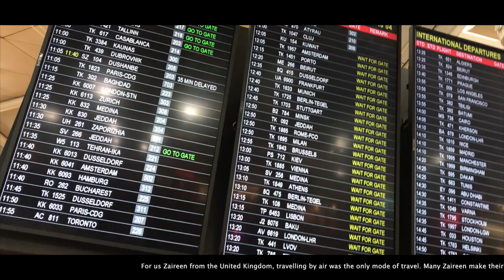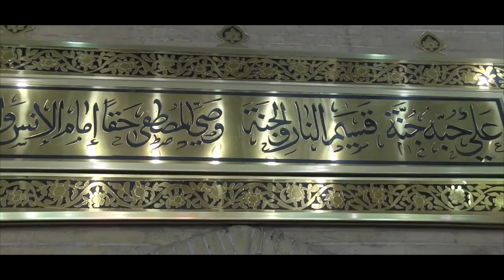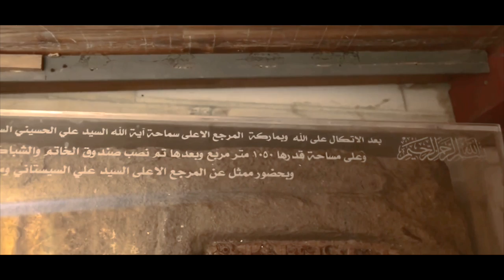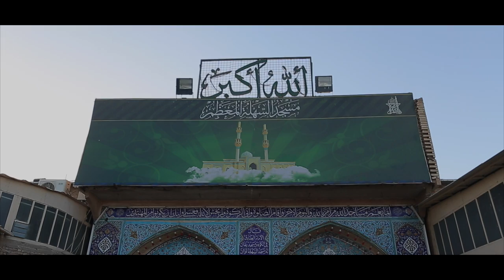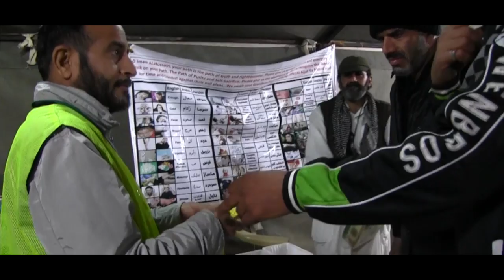THE WALK OF ALLEGIANCE (HD) - Documentary Based on ARBAEEN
THE WALK OF ALLEGIANCE - Documentary Based on ARBAEEN
The Ultimate Journey of Peace, Love & Humanity

Produced & Directed by FARHAN NAQVI

Voiceover & Presenter - Aun Naqvi

Filming Crew - Hussain Shiri, Kamran Mustafa, Farhan Naqvi, Shafinreza Doctor, Tabish Mehdi, Azeem Shah & Vasim Momin

Editing & Post Production - Farhan Naqvi & Kamran Mustafa

Animation & Graphics - Kamran Mustafa

Narration Script - Kamran Mustafa, Shafinreza Doctor & Aun Naqvi

Tour Facilities - Zaheer Abbas Jaffri (Misbah ul Hoda Tours, UK)

Filming Authorization - Holy Shrine of Imam Hussain (as)

Audio / Nauha - Sibtain Ghulam Hussain, Mesum Abbas, Shadman Raza, Ali Safdar & Raza Abbas Zaidi

Special track 'Mei Kushi Mera Hussain (as)' aka 'Assalamo Ala Ya Misbah Ul Hoda' by Rooh Ullah Bahemni.

Coordination - Misbah ul Hoda Tours, UK

Assistant Director - Kamran Mustafa

Special Cooperation & Acknowledgement - Muhammad Ishaq Nazir (Iyzak) for Audio Mixing/Mastering

Drone Courtesy - Karbala TV & Vasim Momin (Jaffari Centre Atlanta)

Promo Timelapse shot 56:21 - Ahlulbayt TV

WE ARE THE TEAM OF INDEPENDENT FILMMAKERS / PHOTOGRAPHERS
WE HAVE NO INTENTION OF SELLING OR ANY SORT OF FINANCIAL GAIN THROUGH THIS DOCUMENTARY
WE HAVE RECEIVED NO MONEY OR FINANCIAL HELP FROM ANYONE
OUR SOLE PURPOSE IS TO PROVIDE INFORMATION TO THE PEOPLE WHO ARE WILLING TO
GO ON PILGRIMAGE / ZIYARAAT ON THE SPECIAL OCCASSION OF ARBAEEN

Copyrights Reserved by Farhan Naqvi Filming & Photography Services